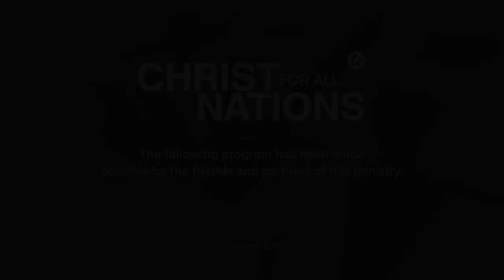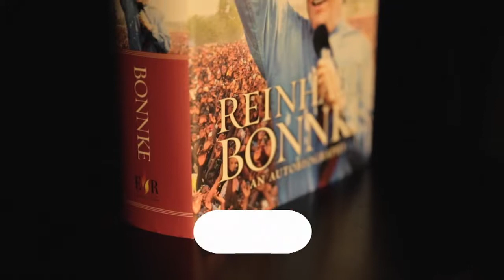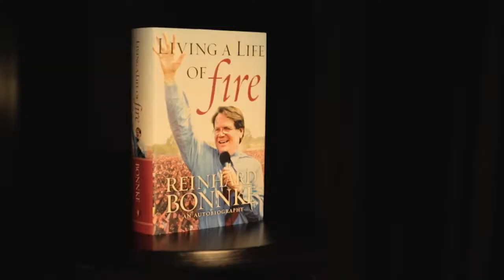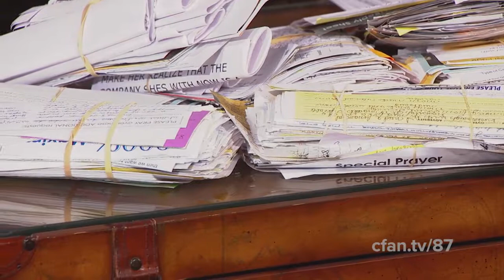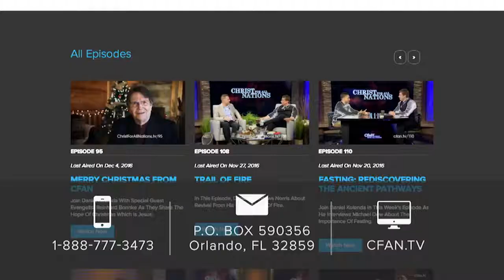Daniel Kolenda | From a Vision, to the Greatest Outpouring Part 2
Daniel Kolenda
Since its inception in 1974, Christ for All Nations has been proclaiming the Good News of Jesus in Africa and around the globe. Ministry President Daniel Kolenda and Founder Reinhard Bonnke have seen over 74 million souls saved and counting. . Christ for all Nations also serves as a training ground to equip a new generation of evangelists to continue fulfilling the great commission until the return of Jesus. Our weekly television program offers a glimpse into this global supernatural outpouring and invites you to experience it in your own life.